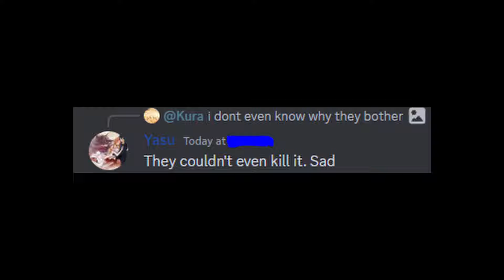Global Dekaron | Mitera Tree Boss 2 ( So Easy )